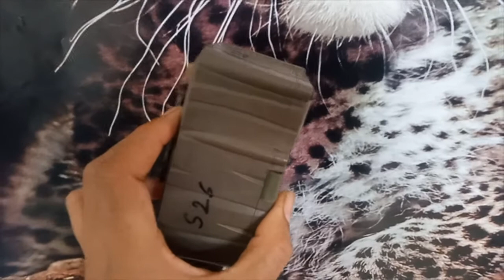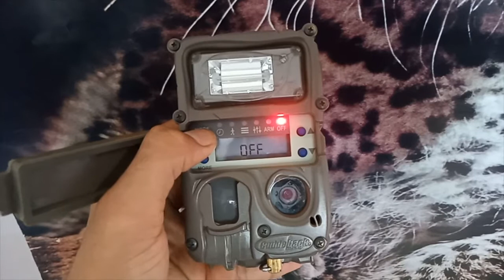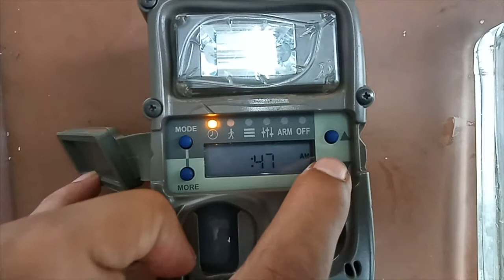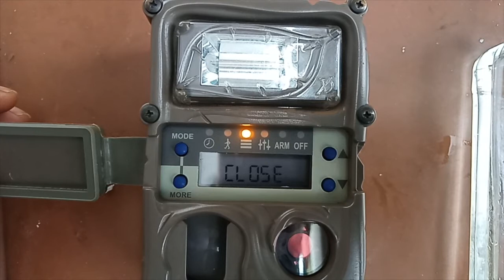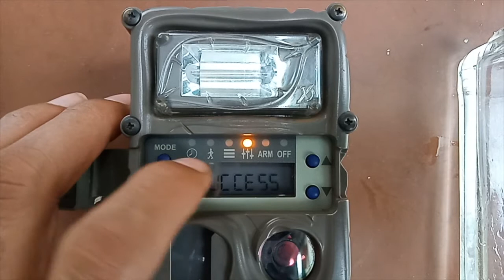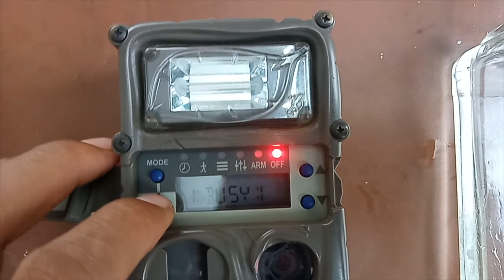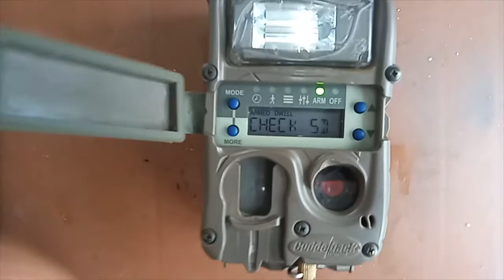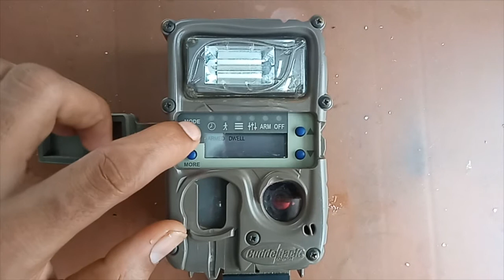How to set a camera trap. Model - Cuddeback Color C1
In this video we are trying to explain the basic mechanism and working of the Cuddeback color C1 camera trap. This video would be useful for any first timer trying to install a camera trap as we talk and discuss about the basic settings and working mechanism of this camera.
We have been using these trail cameras for collecting data on leopards in the Sanjay Gandhi National Park of Mumbai, Maharashtra.